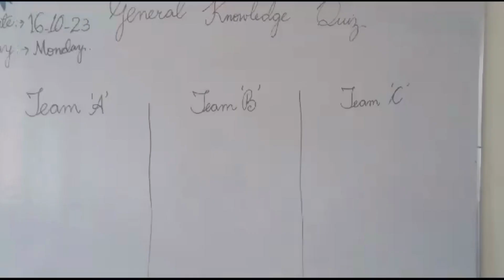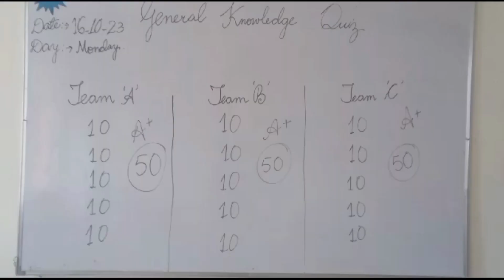UKG : QUIZ TIME Join us for an exciting session of UKG: Quiz Time! 🧠📚 Challenge your knowledge .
UKG : QUIZ TIME
Join us for an exciting session of UKG: Quiz Time! 🧠📚 Challenge your knowledge and test your wits as we dive into a captivating quiz experience. 🌟🔍 Don't miss out on this opportunity to showcase your intelligence and have a great time with fellow enthusiasts. 🤩👥 UKGQuizTime TriviaNight BrainTeasers KnowledgeIsPower 🌐🔥🏆